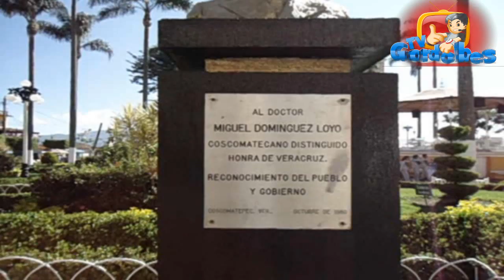Coscomatepec Veracruz y el Gordobés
Historia de Coscomatepec Veracruz y recorrido de la ciudad guiada por el Gordobés.